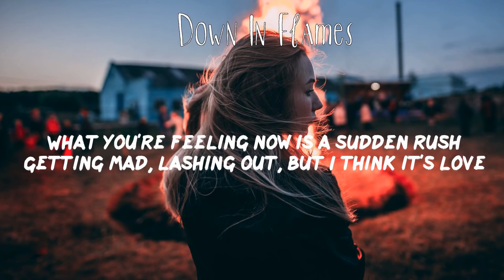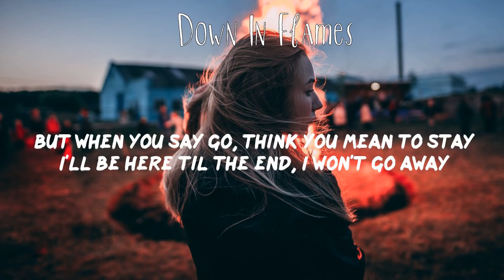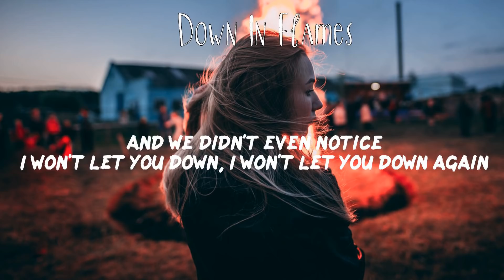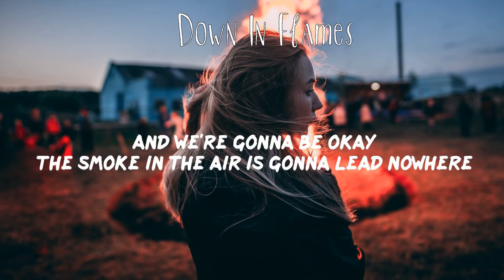AJ Mitchell - Down In Flames (Lyric Video)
Song: Down In Flames - AJ Mitchell lyrics

🎙️Lyrics:
Down In Flames - AJ Mitchell:

[Verse 1]
What you're feeling now is a sudden rush
Getting mad, lashing out, but I think it's love
We don't talk for days, try to reach your phone
So I'm done making plans when you call it off
Baby is it too late?
We just need to trust
And not mess it up
Sit it down, talk it out, just the two of us

[Pre-Chorus]
So don't be afraid if the room gets hotter
I'll be putting this, putting this fire out
We'll be putting this fire out

[Chorus]
Don't, don't, don't, don't let it go down
Don't let it go down in flames
Know we'll find the exit signs
And we're gonna be okay
The smoke in the air is gonna lead nowhere
I won't let, won't let it go down in flames

[Verse 2]
If you need your space, I'll give you a break
Give you time on your own just to clear your head
But when you say go, think you mean to stay
I'll be here til the end, I won't go away

[Pre-Chorus]
Don't be afraid if the room gets hotter

[Bridge]
It's like our heart's out of focus
And we didn't even notice
I won't let you down, I won't let you down again
What we've built isn't broken
But it can happen in a moment
And there ain't no way to burn when the fire's out